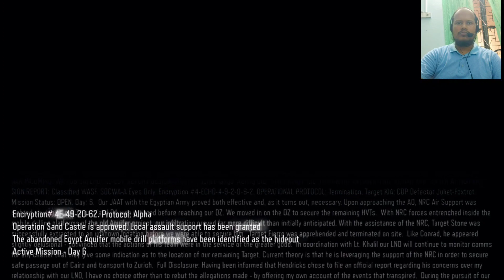Call of Duty: Black Ops 3 ｜Part 08｜Full Game Playthrough｜@msbgame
Forget those dumb, repetitive shooting games. Here, your duty will include racing against time, exploding helicopters, killing zombies and quite a few shots in slow motion. Survival is necessary! But can you solve the puzzle, save the victims and kill only the right target hidden in the crowd? Can you stop the unknown virus from spreading? You received the call for duty of saving the people.

The best first person shooter (fps) action game! Be the best sniper in every environment! The combat is real, and you can be the hero.

● Hundreds of missions:
"Alpha, Bravo, Charlie, do you copy?" Find the target, aim, shoot.
Save the state secrets from the rogue agents and spies, and stop them from spreading a terrible virus. Do you have the skills? Help your country in the massive nuclear competition.

● The hostages are within the enemy fort. Will you storm in through the open, or sneak up at nite?

● The enemy is racing to their target: don't let them reach it in time!

● Don't leave any zombies alive!! Are you prepared for all the action and adventure in this awesome fps shooting game? Can you guarantee the survival of the human race?

● Unlock awesome weapons and upgrade them with evolutions in the arsenal:
Buy the best Sniper rifles, assault rifles, shotguns or pistols that exist with the gems you earned in the game! Upgrade the ammo, the grip, and the calibre to get bullets that inflict more damage, have better range, scope, stability, or zoom. Will you choose the hunting rifle, the awesome assault mp5, a Glock or a Colt in the armory?

Sniper 3D does not require you to be always online in order to have fun. You can enjoy it offline in the subway, while flying on a (real) plane, in the car on the road. From time to time, it may be necessary to download additional (free) content online.

● PvP mode
Try out the pvp mode: prepare your gun and hunt your enemy. The pvp mode will test your speed in killing and hunting. Take long and you will be dead. Follow the rules of your training and act! You can now join up with other players from around the world.